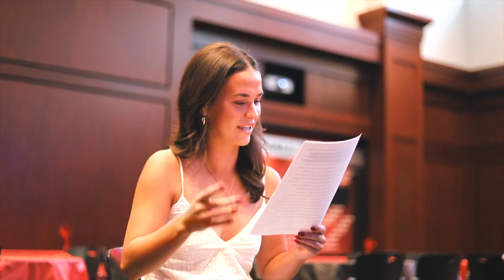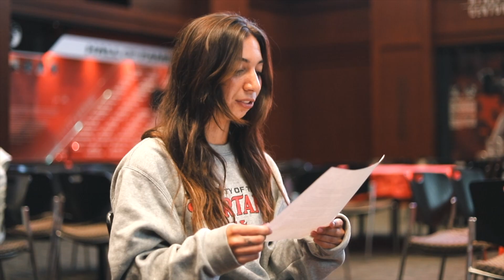2024 Tampa Women's Soccer Senior Celebration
Senior celebration for 2024 University of Tampa women's soccer players.